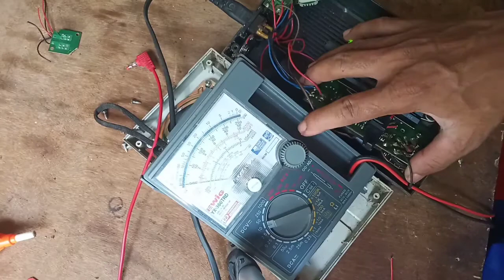memperbaiki radio yang mati total v1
memperbaiki radio yang mati total v1.memperbaiki kerusakan radio FM 2 BAN
memperbaiki kerusakan radio fm tak berfungi
cara service radio fm bagi pemula

sedikit ulasan mengenai kerusakan pada radip fm:
bagi seorang reparansi ahli berbagai peralatan elektronika tentunya sudah tidak asing lagi dengan seluruh kerusakan radio fm,dalam arti kata mereka pasti telah mengusai kerusakan prangkat elektronika ini.untuk pebelusuran kerusakan kaki ini,sebuah perangkat radio takberfungi ternyats disebabkan tegangan yang mensuplay tidak masuk ke rangkaian radio.setelah penelusuran kerusakan hanya stop kontak yang bersatu dengan volume tak bekerja semestinya.untuk penyelesaian cukup tetesi tiner pada bagian yang berkarat lalu mengosok untuk neruntuhkan karatnya seperti yang ada pada video ini.

dukung canel ini agar terus berkembang dan bermanfaat untuk sahabat semua dengan cara:
dan share ketemen temen kalian.
terimaksih